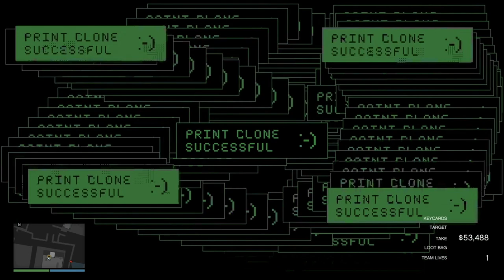Ultimate Stealth No Kills & No Alerts Challenge | 8:13 | Cayo Perico Heist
Someone thought this would be a good challenge. I did it first time without any real preparation.